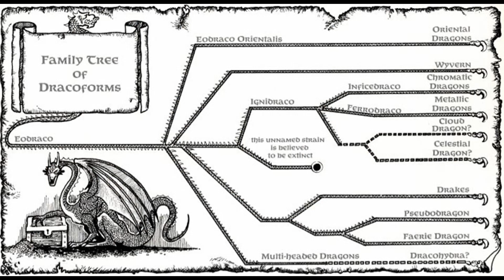Dungeons and Dragons: Dragonkin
Distant cousins to True Dragons, this ancient flying humanoid species is native to the planet Toril, but rarely seen on the continent of Faerun.